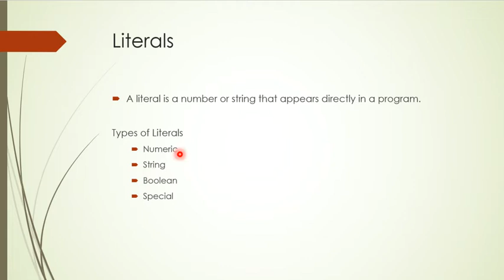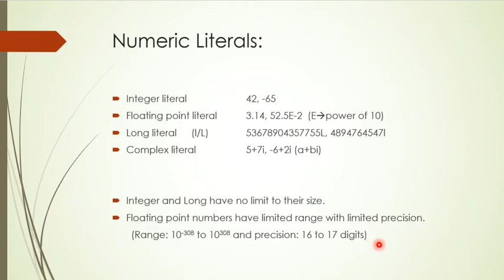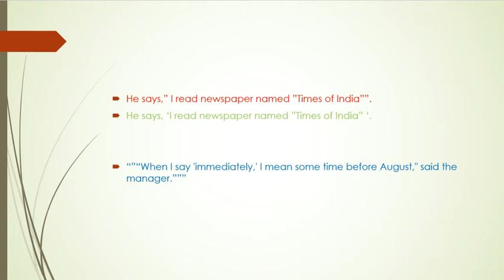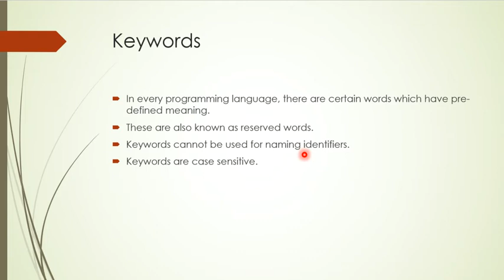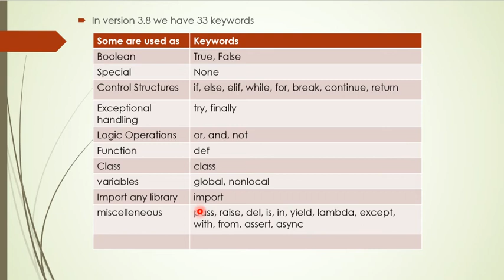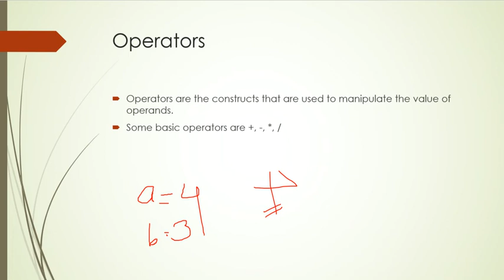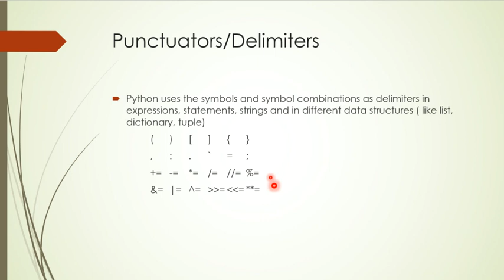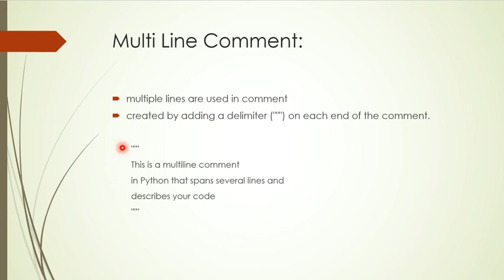Basic Elements of Python Part 2 by Shilpi Agrawal [Hindi || Urdu]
Basic Elements of Python Part1